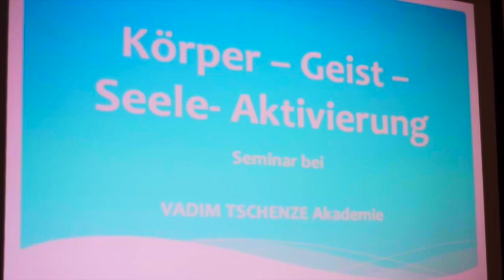Seelennahrung... mache mehr für deine Seele!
Ausschnitt aus dem Seminar „Körper-Geist-Seele-Optimierung mit Vadim Tschenze und Adnan Ibrahimovic.